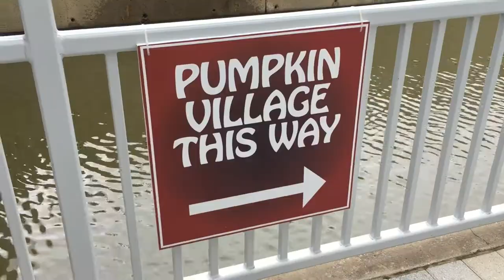The Discovery Park Of America Pumpkin Village (ABL 024)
We spend our weekly family day at the Discovery Park of America to check out the Park's new attractions, including the Pumpkin Village.

"Boom Clap" by Charli XCX

- LINKS -

- CREDITS -

Episode 024, October 12, 2014: "The Discovery Park Of America Pumpkin Village"

Motion Graphics by:
Sebiche Argentino

Theme Song:
“A Beautiful Life” by Tim McMorris